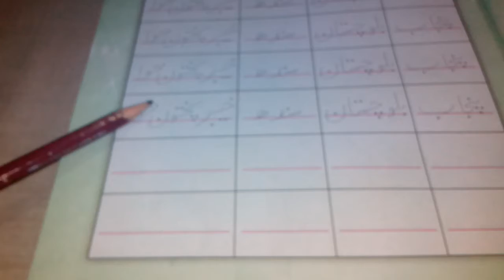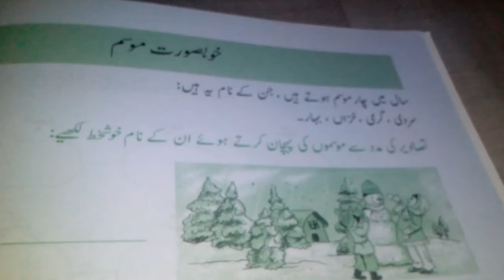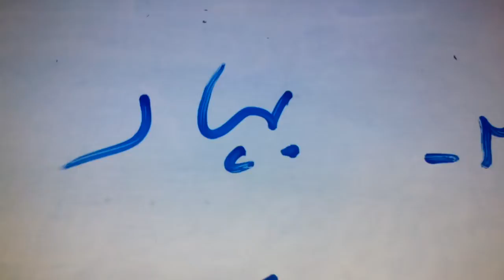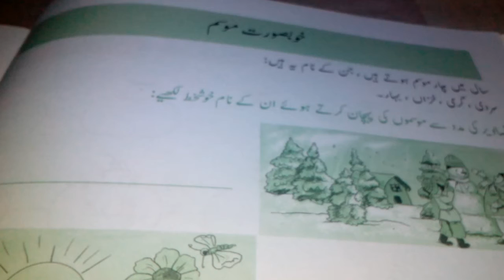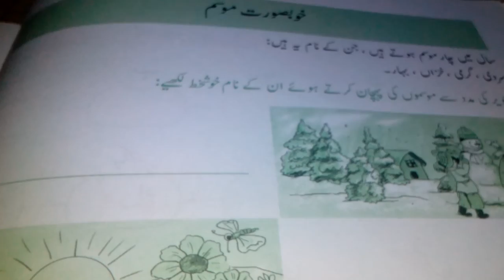Grade 2 urdu 21/7/20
Karwan e urdu pgs 17-19 nardban e urdu pg 6